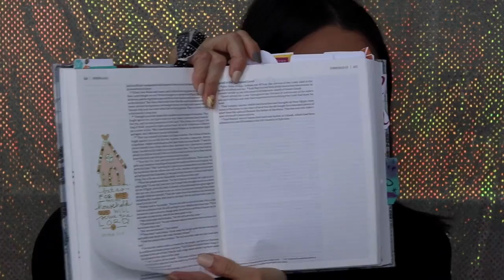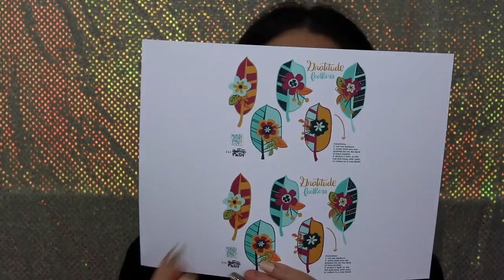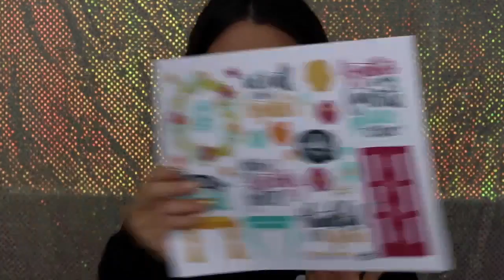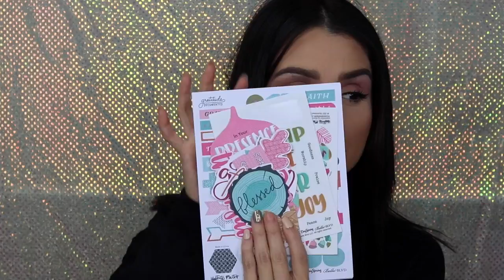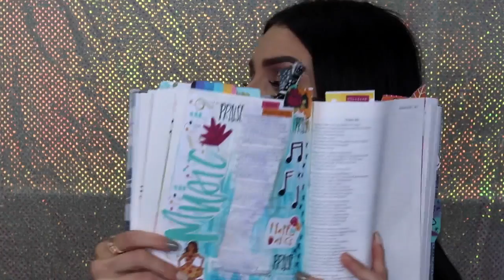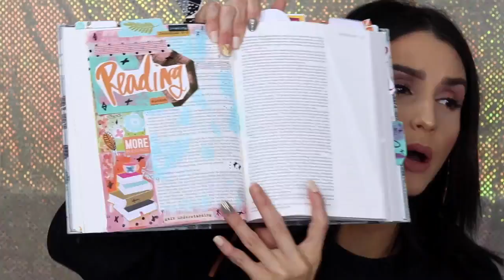Bible Journaling 101 ⎜What is Bible Journaling, How to Start? What you Need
ItsFr4nny

Follow My Planner Bible Journaling Account
Instagram.com/planningwithfranny

Previous Videos